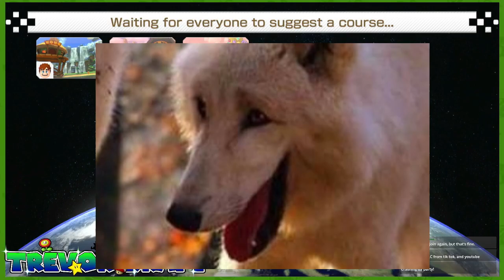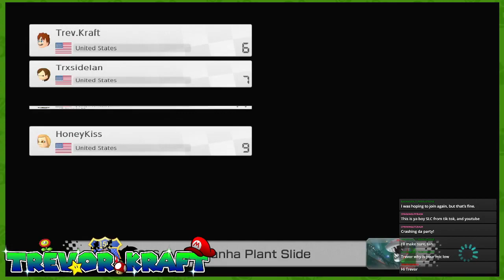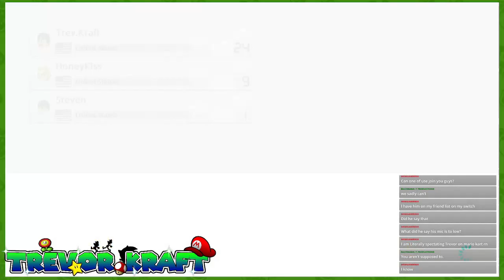Feels Great to Win! | Mario Kart 8 Deluxe with @ZombieShadyOfficial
The tables have turned in Mario Kart this time